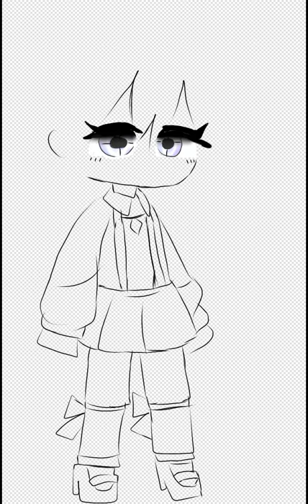Aqualilylikesart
hmm I could've did better 😞